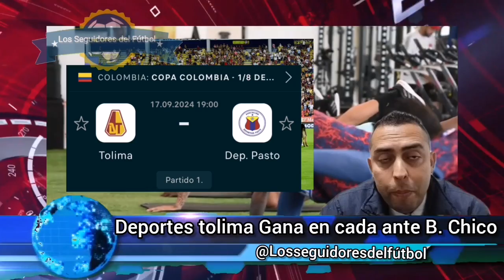DEPORTES TOLIMA remonta frente a Boyacá Chicó y gana 2-1 por la fecha 10 de la liga betplay 2024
Tolima gana de local ante Boyacá chico remonta un partido donde perdia 1-o aqui los detalles y proximo rival en copa betplay